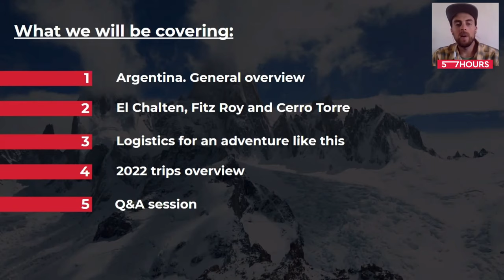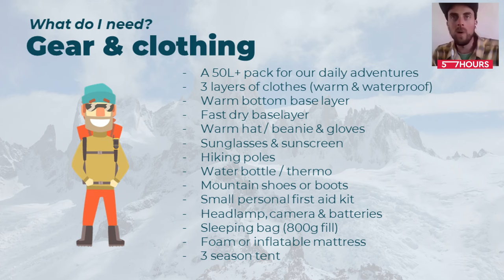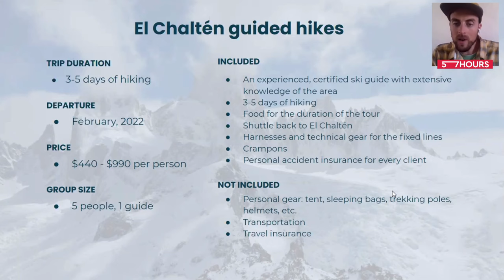Discover El Chaltén—Argentina’s Capital of Trekking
Ever heard of El Chaltén? This small mountain village in Southern Patagonia bears the alluring moniker of Argentina’s Capital of Trekking.

Local UIMLA Guide Julián López has spent his entire life exploring and guiding in Patagonia— and now he’s here to show us the full splendor of Argentina’s hiking trails. Tune in to find out all about the primeval forests, icy lagoons and vast glaciers gathered under the striking spires of the Fitz Roy and Cerro Torre massifs!

This Adventure Talk covers:
0:00 A bit about the host, Julián López
1:37 Argentina. General overview
4:58 Parque Nacional Glaciares overview
9:00 Hiking the Fitz Roy and Cerro Torre Massifs
17:47 Loma del Pliegue Tumbado
19:40 Hiking the Huemul Circuit and Ice Trek
27:54 Gear and clothing
29:55 Frequent asked questions
33:08 El Chalten guided hikes details (dates and prices)

Is hiking in Argentina on your bucket list, too? Which part of the trip is the most stunning to you? Do you have any tips for hiking in Argentina of your own? Leave your answers in the comments below!